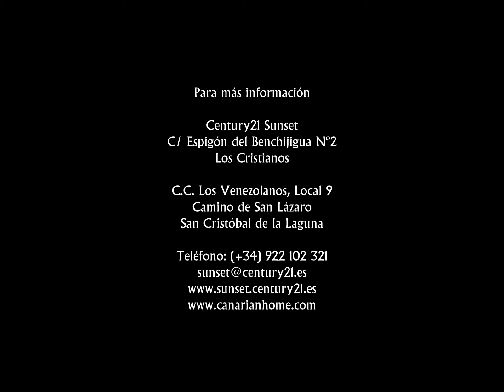0067-01129 AJUSTE DE PRECIO!!!SE VENDE LOCAL COMERCIAL EN PLENO PASEO DE PLAYA SAN JUAN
GRAN OPORTUNIDAD!
AJUSTE DE PRECIO DE ESTE ESTUPENDO LOCAL, AHORA POR TAN SÓLO 230.000€!
Se vende Local comercial de 68 metros cuadrados y 15 metros de terraza. Justo en frente de la playa , en pleno paseo de Playa de San Juan. Una zona privilegiada de la Isla de Tenerife. Por la gran proyección económica de la misma, proyecto de playas nuevas, hoteles de lujo y el gran puerto deportivo de Fonsalía.

Si necesitas más información, no dudes en contactarnos.

COMMERCIAL PREMISES FOR SALE IN PLENO PASEO DE PLAYA SAN JUAN

GREAT OPPORTUNITY!

For sale Commercial premises of 68 square meters and 15 meters of terrace. Right in front of the beach, right on the promenade of Playa de San Juan. A privileged area of ​​the Island of Tenerife. For the great economic projection of the same, project of new beaches, luxury hotels and the great marina of Fonsalía.

Century21 Sunset
C/ Espigón del Benchijigua Nº2
Los Cristianos